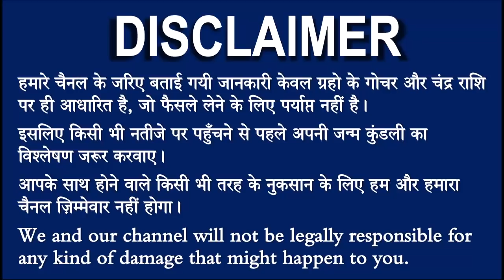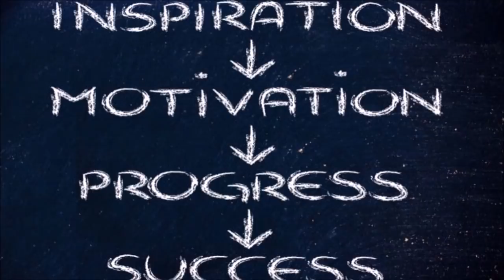8 अप्रैल कुंभ राशि वाले के लिए आयी बड़ी खुशखबरी, आपकी राशि भी है तो एक बार जरूर देखिए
kumbh_rashifal#8_April